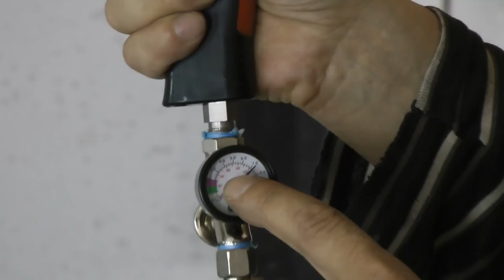Пластиковый ПИСТОЛЕТ 3М АКУСПРЕЙ Тест обзор Цена качество